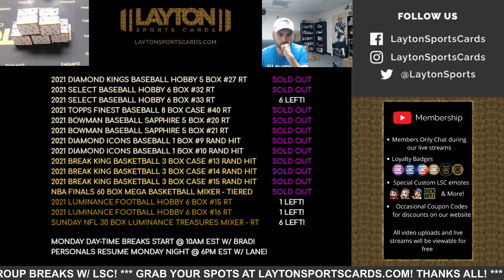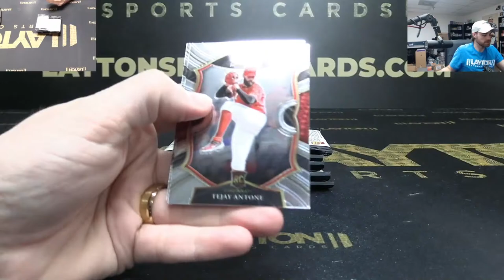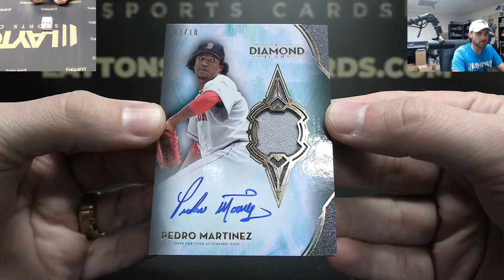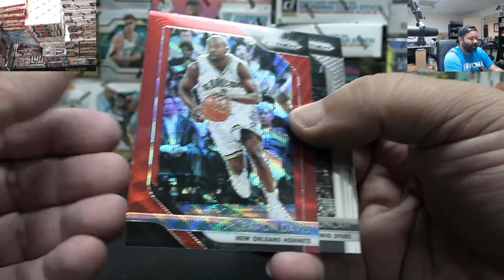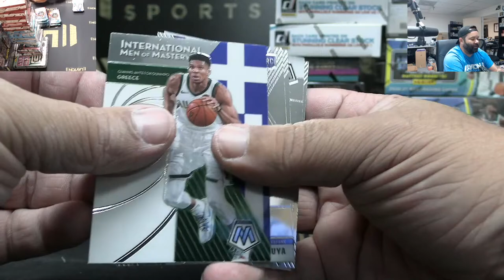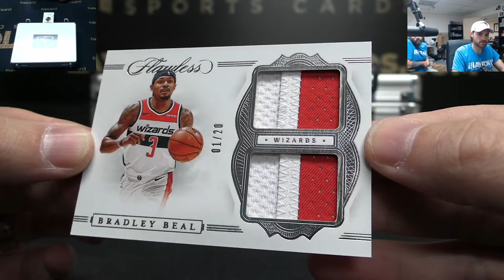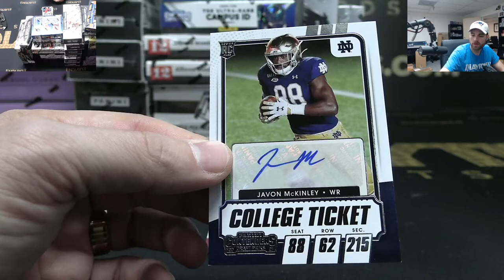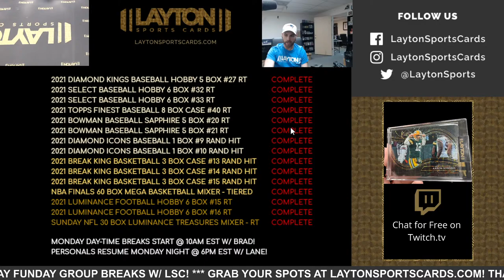Sunday Funday Group Breaks w/ LSC!